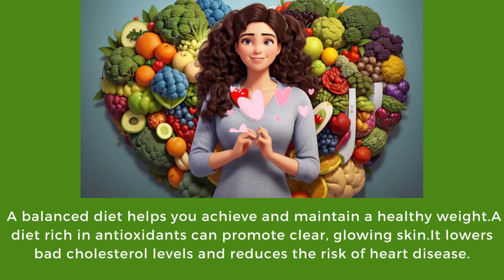The Healthy Diet That Makes You Look And Feel Your Best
Welcome to "The Healthy Diet" channel! In this video, we're diving deep into the world of nutrition and discovering the secrets to achieving a healthy diet that suits your lifestyle and goals.

A healthy diet is the foundation of a healthier, happier you, and it doesn't have to be complicated or restrictive. Whether you're aiming to lose weight, boost your energy levels, or simply want to feel better, we've got you covered.

In this video, we'll explore various aspects of a healthy diet, including:

🍏 What exactly constitutes a healthy diet.
🥦 The benefits of adopting a balanced and nutritious eating plan.
🥗 Practical tips for incorporating more whole foods into your daily meals.
🍔 How to navigate through common diet myths and misconceptions.

Plus, we'll discuss popular diet trends like the Mediterranean, DASH, Flexitarian, and MIND diets, and help you determine which one might be the right fit for you.

If you're ready to make positive changes to your diet and improve your overall well-being, this video is a must-watch. Let's embark on this journey together towards a healthier, happier you!
My doctor Kaiser Permanente
Brian Lagerstrom
TheSeriousfitness
DocMikeEvans
growingannanas
Green healthy cooking
BBC
CBS News
Megan livingstone
DW documentary
Clean and delicious
Diet doctor
The cooking Doc
MED simplyfied
Roper.St francis health care
Today Food
ABC News
Healthy Long life
The serious Fitness